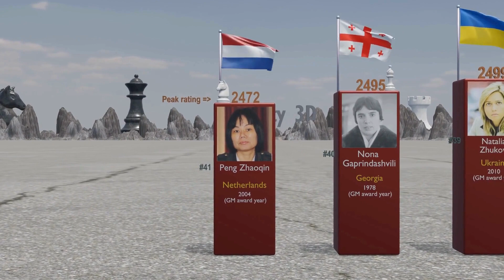Top 41 Female Grandmasters GM in Chess History | by peak FIDE rating | Part 1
Welcome to @Datavity3d!
👑 In this 3D visualisation we unlock the secrets of chess excellence as we delve into the remarkable journeys of the 41 trailblazing female grandmasters who have left an indelible mark on the chessboard. From strategic brilliance to unwavering determination, these women have shattered barriers and redefined the game.

Did you know that only 41 women have ever been awarded the title of GM?

Enjoy the Part 1

Let’s honor these remarkable women who have forever changed the face of chess! 🎥🔥

Note: my videos are for educational and entertainment purposes only.

All videos are created by me using software such as: Blender, Premiere Pro etc.
Copying without permission - forbidden.

List of contents:
Peng Zhaoqin
Nona Gaprindashvili
Natalia Zhukova
Anna Ushenina
Irina Krush
Monika Soćko
Olga Girya
Ketevan Arakhamia-Grant
Zhansaya Abdumalik
Zhu Jiner
Hoang Thanh Trang
Elisabeth Pähtz
Xu Yuhua
Elina Danielian
Nino Batsiashvili
Tan Zhongyi
Bella Khotenashvili
Marie Sebag
Viktorija Čmilytė
Harika Dronavalli
Zhu Chen